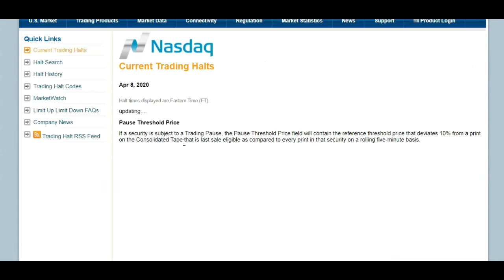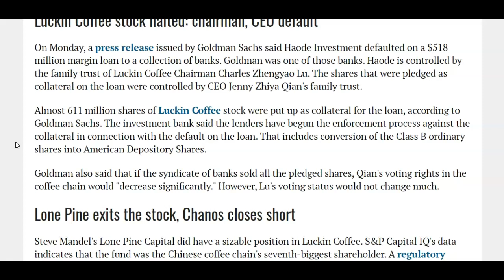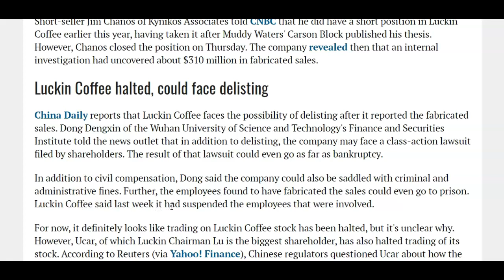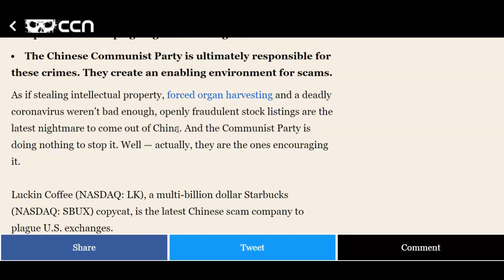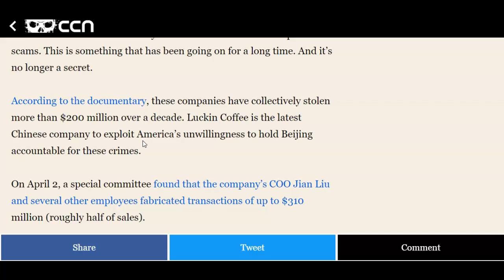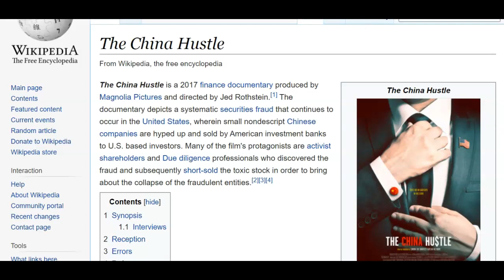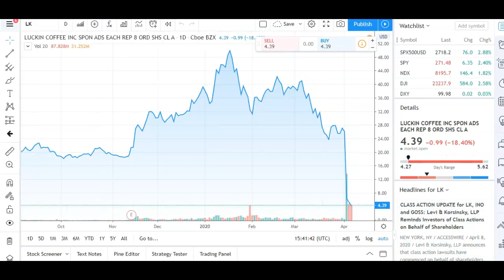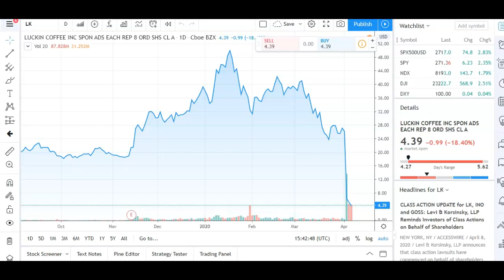Luckin Coffee Stock Suspended by Nasdaq! What's Next for LK Stock?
Luckin Coffee (LK) stock received another blow when the stock was T1 halted (suspended) by the Nasdaq early Tuesday morning due to ongoing investigations.

A T1 halt means the company is under material investigation. My guess is the SEC is looking into the matter.

As if things couldn't get any worse for the company, there is currently no news on when the trading halt will be lifted.

I warned investors to steer clear of this stock because management fraud is one of the worst infractions a high level executive can make.

Lawsuits, investigations, and more updates on this scandal will surely come out in the near future.

Apparently, Luckin Coffee is just one of the many Chinese investment scams that target unsuspecting American investors. In 2017, a documentary called "The China Hustle" talks about how investment firms & Chinese companies work together to sell shares in scam companies to American investors.

What should you do if you bought LK stock? No news yet. We have to wait and see what happens next. Chances are your money is gone. These scams happen all the time. Most US investors should avoid investing in foreign companies if you don't know a lot about the company from firsthand experience. There are plenty of US based companies to invest in. Start there then expand to international companies.

Remember that stocks are risky. If you want to invest without extra risk then invest in index funds.